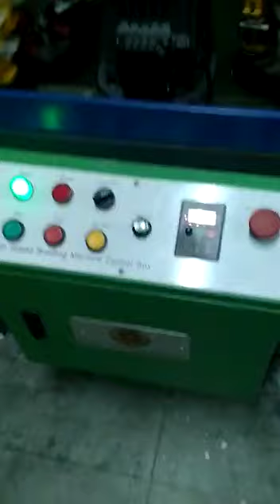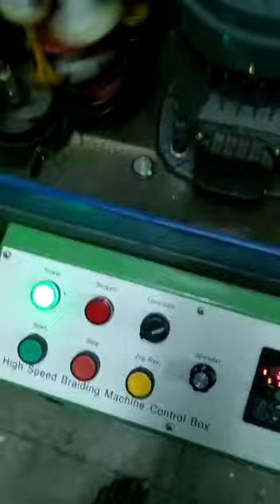High Speed Braiding Machine of 16 Spindle.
High Speed Braiding Machine is used for making Ropes used in various industries like Garment, Defence, Sports, Fishing etc.